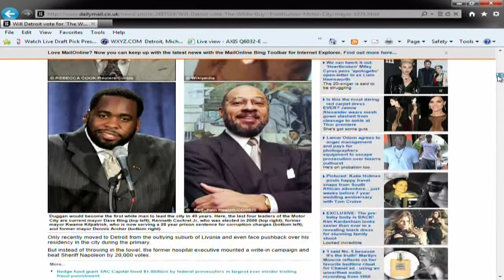Detroit's mayors on 7 Action News election coverage, November 2013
Former Detroit Mayors Roman Gribbs, Dennis Archer and Kenneth Cockrel, Jr. speak to WXYZ's Chuck Stokes on election night on November 5, 2013.